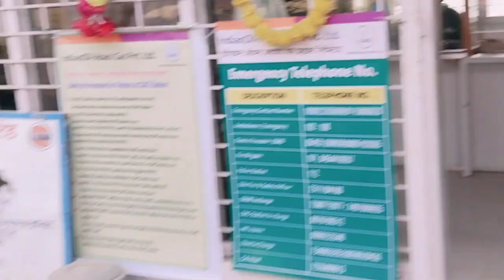Village vlog (Traveling Vlog) Raste main intna traffic.😦